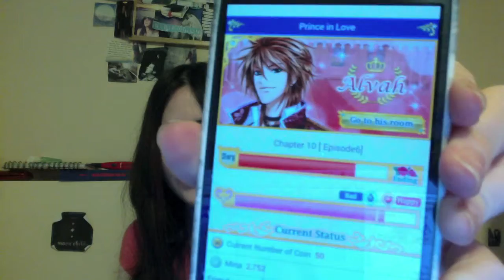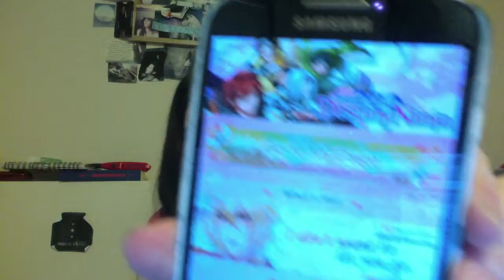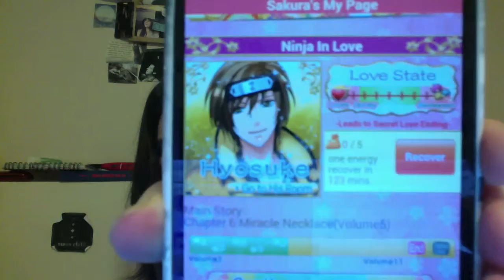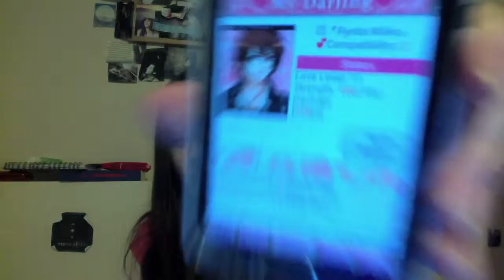Love as a Commodity (part 1 of 2)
Covering the commodification of love, particularly in music, movies, iphone games and culture.